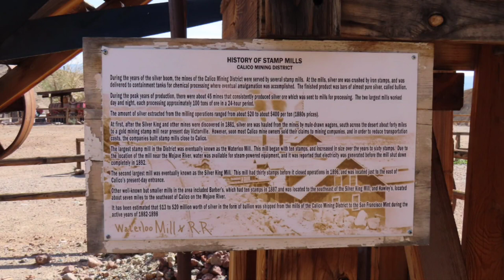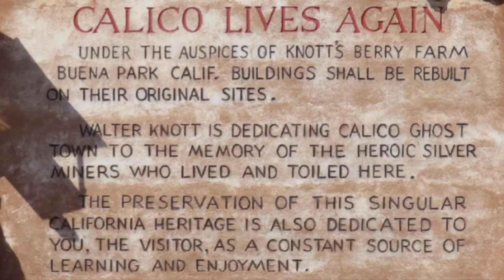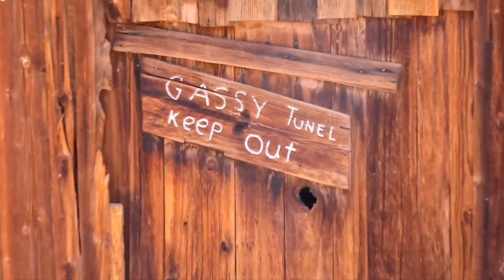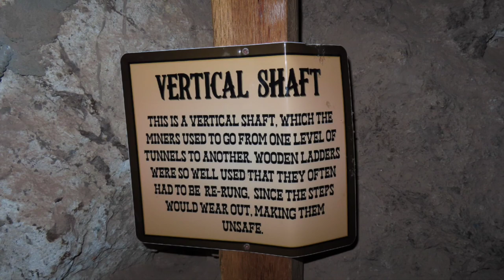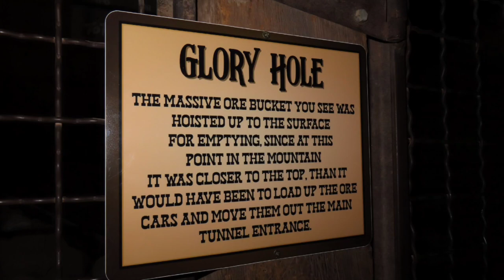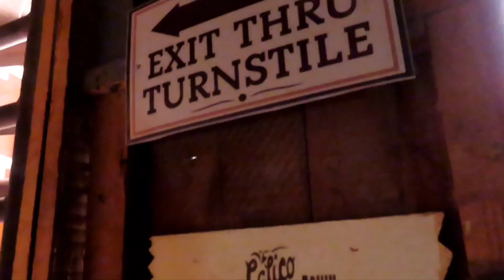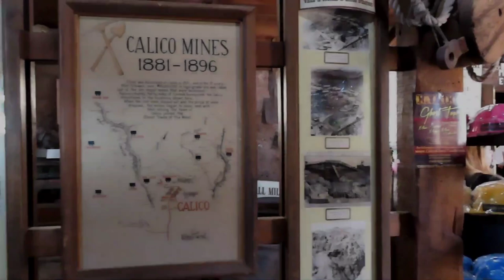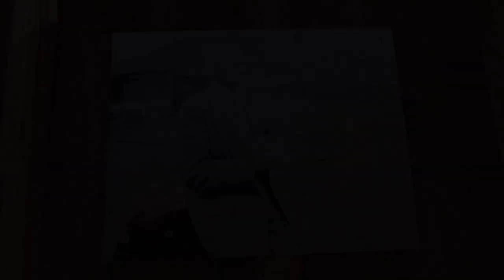Calico Ghost Town | Odessa Train Ride | Maggie Mine!!!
When you're missing Knott's Berry Farm, you can visit Calico Ghost Town.

It was a very nice day with no crowds & the weather was PERFECT 😊